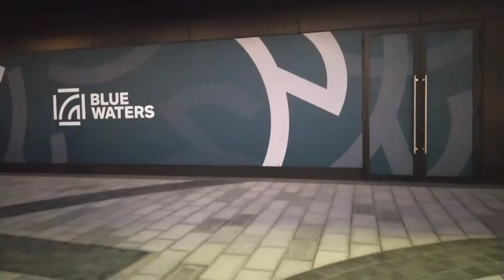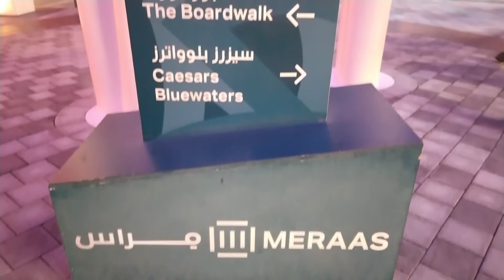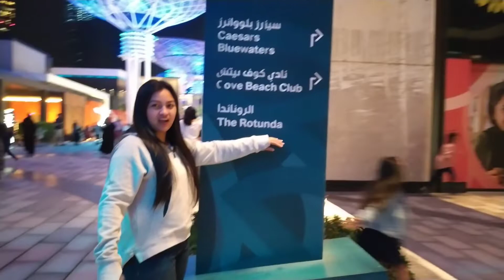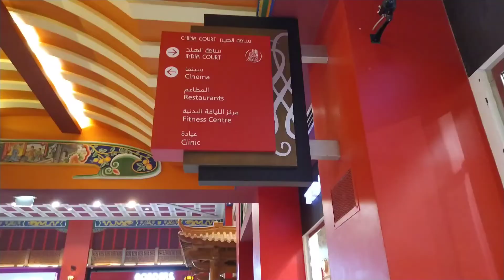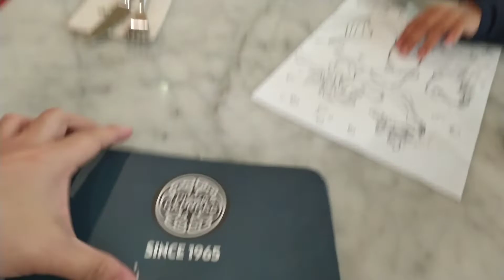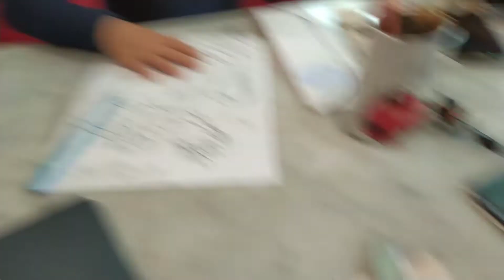MAN-MADE ISLAND IN DUBAI | Sobrang Ganda Dito lalo sa winter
dubai #2020 World's Greatest Show. Dahil paparating na ang Expo 2020. Nag simula na ang kasiyahan at marami pang activities ang magaganap dito. Samahan ninyo kami sa aming adventure sa Bluewaters Island Dubai.